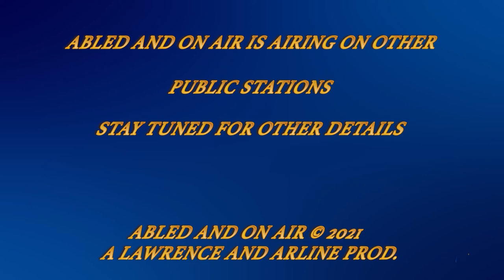Abled and on Air: Paralympic Games